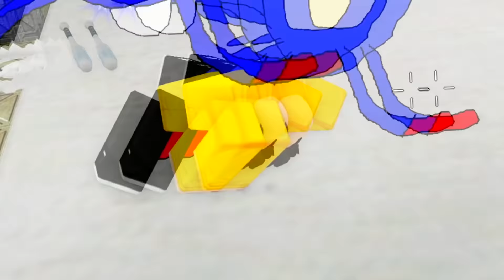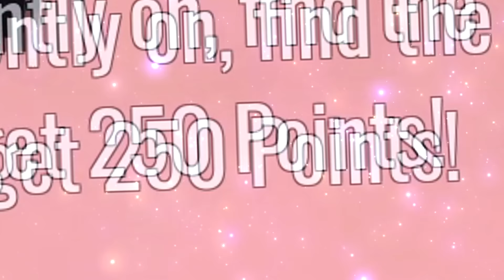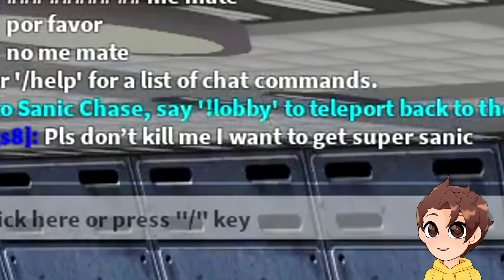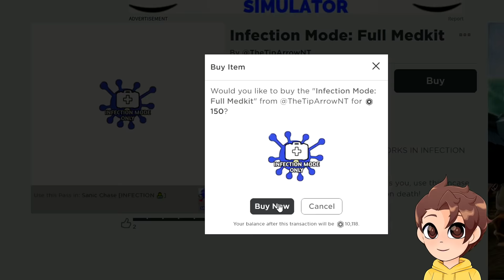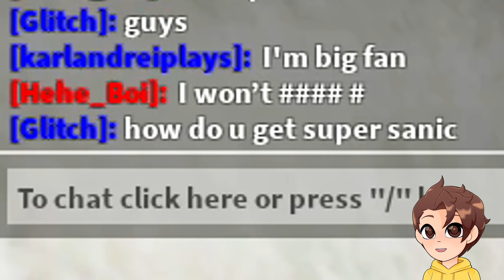I got chased by Roblox SANIC... 😨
Today in Roblox, Glitch plays Sanic Chase and runs from a corrupted version of Sonic!